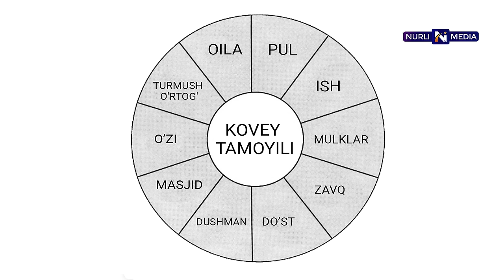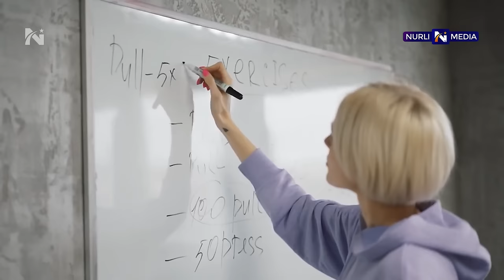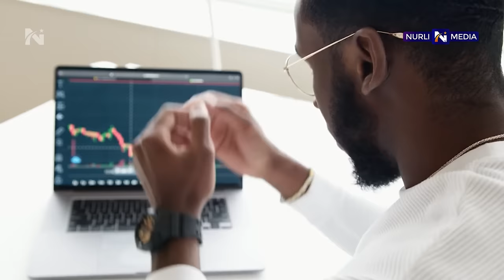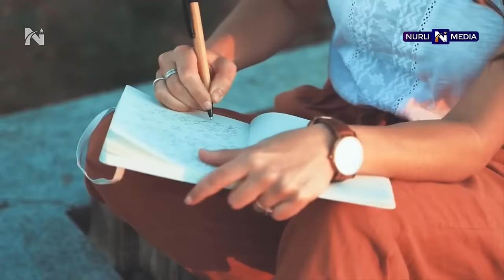IJOBIY FIKRLASH KUCHI- Bu VIDEO Sizni O'zgartiradi!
Ijobiy fikrlash kuchi
Baxtli bo’lish uchun avvalo uni chin dildan xohlashingiz lozim. Ko’pchilik odamlar o’z qobiqlariga o’ranib olib, tushkunlikda yashashni ma’qul ko’rishadi. Har bir kuni, xoh o’n besh-yigirma daqiqa bo’lsin, xoh bir-ikki soat bo’lsin, alohida vaqt ajrating va bu vaqt davomida miyangizga erkinlik berib, uni kunlik stresslardan xalos qiling. Agar muvaffaqiyatsizlikka uchrayman, deb o’ylasangiz, unda ko’ngilsizlik bo’lishi muqarrar. Agar g’olib bo’lishni kutsangiz, unda orzularingiz amalga oshadi. Doktorlar ham psixologlar ham xavotir umrimizni qisqartirishini ta’kidlashadi. U tanamizga ham jismonan zarar keltiradi. Uyquga yotishdan oldin, miyamiz salbiy o’y-tashvishlar bilan band bo’lmasligiga ishonch hosil qilishimiz lozim. Biz Norman Vinsent Pil “Ijobiy fikrlash kuchi” nomli asari haqida gaplashyapmiz.
Demak, birinchi oltin qoida: o’z baxtingizni o’zingiz yarating.
 Siz o’z baxtingiz uchun ma’sulsiz. Chunki, baxtsizlik ko’pincha tushkun o’ylarga berilganligingiz, salbiy hissiyotlarni boshdan kechirganingiz, boshqalardan nafratlanishingiz, umuman olganda hayotga nisbatan yoqimsiz bir nazar bilan boqishingiz oqibatida vujudga keladi. Agar shu narsalar haqida o’ylasangiz, hayotingiz salbiy tomonga burilishi turgan gap. O’zingizni bular haqida o’ylamaslikka majburlang, Vinsent Pilning fikricha, biz bizni baxtli qiladigan odatlarni o’zlashtirishimiz kerak. Misol uchun, har kuni ijobiy, quvnoq narsalar haqida o’ylash odati. Biz o’z qobig’imizga o’ralib olib, tushkunlikda yashashni ma’qul ko’ramiz. Men bunday qilishni istamayman, lekin ba’zida miyam meni shunday qilishga majburlaydi. Nima uchunligini bilmayman. Shunda men o’zimni bunday qilmaslikka majburlashimga to’g’ri keladi. Bu uchun esa sho’x musiqa qo’yib olaman, tashqariga chiqib, qandaydir samarali ish bajaraman, zalga borib, mashq qilaman, vaqtimni quvnoq do’stlarim davrasida o’tkazaman. Bu ancha mashaqqatli ish. Boshida o’zingizni majburlayotgandek bo’lasiz, aslida ham shunday. Lekin bora-bora o’zingizni yaxshiroq his qila boshlaysiz. Chor atrofingizda minglab mo’jizalar sodir bo’lmoqda. Butun dunyo go’zalik bilan qoplangan. Ko’zlaringizni oching va olamga boqing. Porlab turgan quyoshni ko’ryapsizmi? Ajoyib. Qushlar sayrayotganini eshityapsizmi? Ajoyib. Tanangizda quyosh taftini his etyapsizmi? Naqadar ajoyib. Atrofimizda oddiy go’zallikllar to’lib-toshib yotibdi. Agar o’zingizni baxtli his qilishni xohlasangiz, unda baxtli bo’lish uchun birinchi qadamni tashlab bo’libsiz. Shunday ekan, salbiy o’ylardan uzoqlashing. O’zingizni yomon his qila boshlaganingizda, boshqalarni g’iybat qilishni boshlaganingizda, o’zingizni aybor his qilganingizda, jahlingiz chiqqanda yoki qanday bo’lmasin, salbiy bir kayfiyatda bo’lganingizda, o’zingizni ijobiy fikrlashga majburlang, ijobiy xatti-harakatlar amalga oshiring. Avvaliga bu g’alati tuyulishi mumkin. Lekin harakat qilishda davom eting. Siz to’g’ri yo’ldasiz.

Bu video sizni o'zgartirishiga ishonamiz.